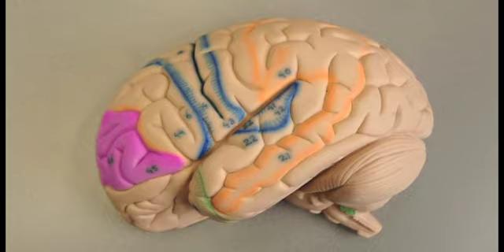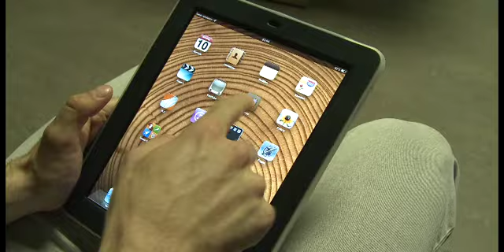Kleine boekjes grote ideeën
Regie en productie: Martine van As
Camera en montage: Ronald Hoeben
Muziek: Marc Nochem
Met dank aan: Mizzi van der Pluijm, A.H.J. Dautzenberg, Chris van der Heijden, Joyce Roodnat, Daan van der Valk en H. de Vries Boeken in Haarlem